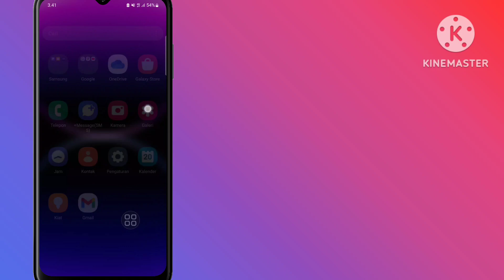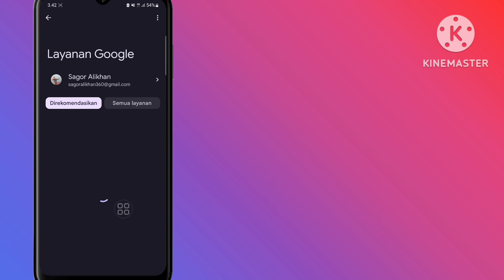Cara Melihat Kata Sandi Instagram Anda Jika Anda Lupa (Pengaturan Pembaruan -2024) | Lihat Kata Sand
kata sandi

Cara Melihat Kata Sandi Instagram Anda Jika Anda Lupa (Pengaturan Pembaruan -2024) | Lihat Kata Sandi Instagram

Ingin Melihat Kata Sandi Instagram Anda Jika Anda Lupa?. Jika Ya, Video Ini Cocok untuk Anda. Dalam Video Ini, Saya Akan Menunjukkan Cara Melihat Kata Sandi Instagram Anda Jika Anda Lupa. Saya Akan Menunjukkan Proses Terbaik Untuk Melihat Kata Sandi Instagram Anda Jika Anda Lupa. Jadi, Terus Tonton Video Lengkapnya Tanpa Terlewatkan Untuk Mengetahui Cara Melihat Kata Sandi Instagram Anda Jika Anda Lupa (Pengaturan Pembaruan -2024) | Lihat Kata Sandi Instagram.

Pertanyaan Anda Tentang Cara Melihat Kata Sandi Instagram Anda jika Anda Lupa (Pengaturan Pembaruan -2024) | Lihat Kata Sandi Instagram:

cara melihat kata sandi instagram Anda jika Anda lupa. cara melihat kata sandi instagram Anda di iphone. cara melihat kata sandi dan email instagram Anda. kata sandi instagram.

pengaturan ulang kata sandi instagram.

Cara Melihat Kata Sandi Instagram Saat Sedang Login.